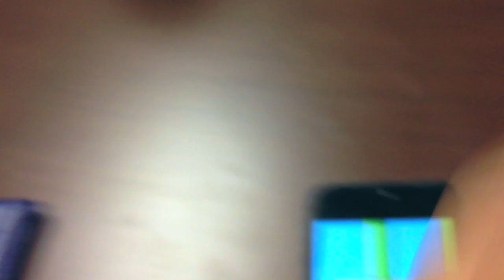Being Romantic & Crushing Some Decline Bench Press...